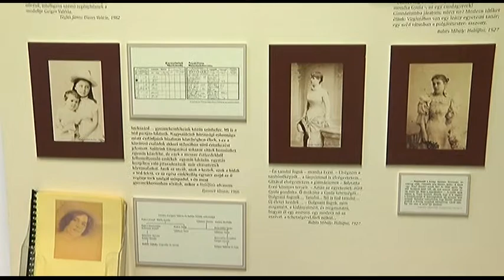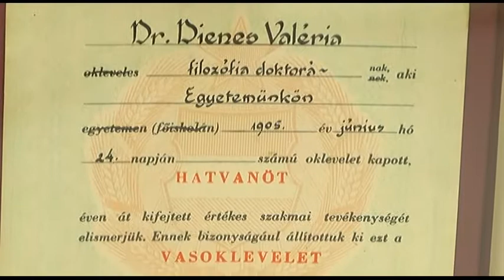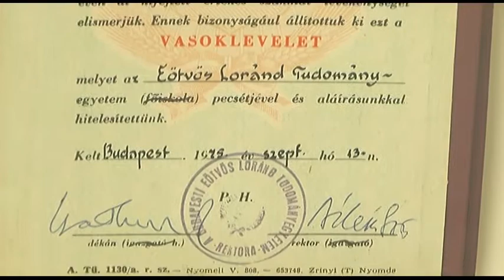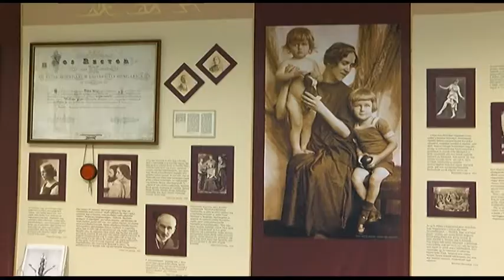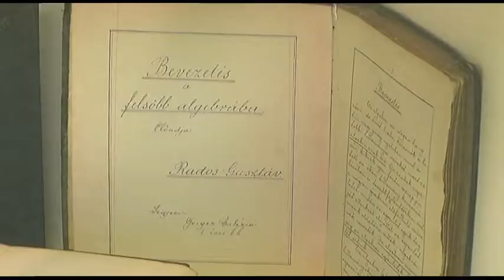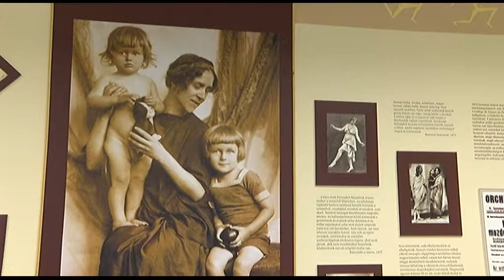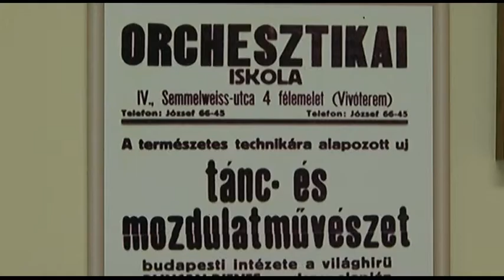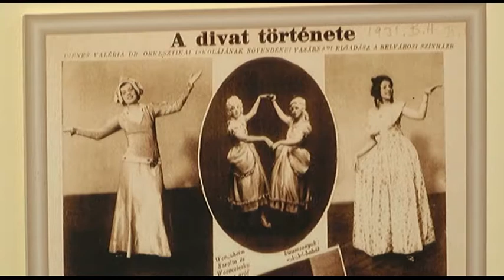Dienes Valéria író, táncpedagógus, filozófus, az első magyar női egyetemi tanár.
Szekszárd főteréről rövid sétával érhető el a Babits Mihály utcában, a Séd patak kanyarulatánál a Babits Mihály Emlékház. 2001-ben a Dienes Valéria Emlékszobával gazdagodott a gyűjtemény. Dienes Valéria  író, táncpedagógus, filozófus, az első magyar női egyetemi tanár. A budapesti Erzsébet Nőiskolában szerzett „polgári-iskolai” matematika tanítónői oklevelet, majd 1904 és 1905 között a Zeneakadémián zongorát és zeneszerzést tanult, a Pázmány Péter Tudományegyetemen matematikát és fizikát hallgatott, filozófiából, matematikából és esztétikából doktorált. Párizsban nagy hatással volt rá Henri Bergson – tanulmányt is írt róla Bergson lélektana címmel. Műveit egyedül ő fordította le magyarra. Bergson mozdulatpszichológiai elméletének és a Duncan-testvérek mozgásművészetének hatására a tánccal kezdett foglalkozni: kialakította mozdulatművészeti rendszerét, melyet orkesztikának nevezett el. Ezzel pedig megalapozta hazánkban a mozdulatművészetet.